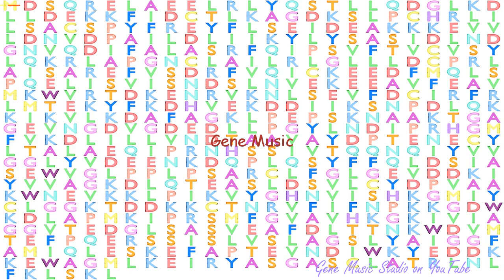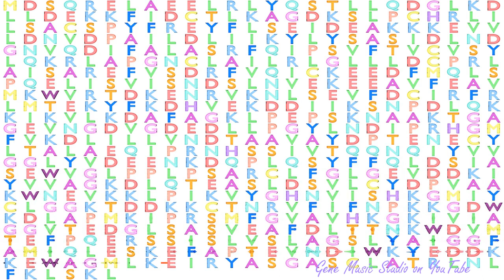Gene Music using Protein Sequence of KLHL41 "KELCH-LIKE FAMILY MEMBER 41"